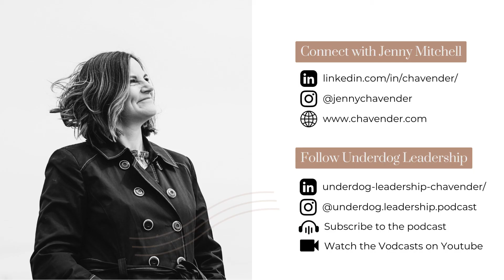Behind the Scenes at Chavender: Meet Coach Sherry Schaefer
On this week’s episode, I get to introduce you to my beautiful friend, colleague, and co-coach within Chavender, Sherry Schaefer!

We’re diving into Sherry’s story about mentorship, her journey in her “third chapter”, and her CRAZY idea that got her started in her career.

Even without wine, Sherry and I can get into some trouble… because we come up with some BIG ideas together.

Sherry and I are idea generators. We create these ideas, then we find people for these ideas, we reach out and network, and we make Chavender programs happen.

This episode is your behind the scenes all access pass to Chavender. I hope it give you insight into what it takes to make an organization tick from the inside out!

“Our work can be tough sometimes. We are thrown into pressure cooker situations. We must learn how to be resilient and to find the joy ” - Jenny Mitchell

Learn More About:
● How Chavender works in the back end
● Why we started this organization in the first place
● The programs at Chavender
● The impact we’re committed to make moving into 2023

Sherry leads the Next Level Talent Development program for Chavender. It is designed for ambitious mid-level leaders and managers who are looking to gain leadership skills and expertise in a group learning environment. The program is 6 months long, and includes coaching, community and actionable tools to help you lead with confidence. Program details are here

Get my FREE 20 min video all about Meaningful Conversations (use code UPLIFT)
Instagram (Podcast): @underdog.leadership.podcast
Instagram (Jenny): @jennychavender
LinkedIn (Podcast): Underdog Leadership Podcast | Hosted by Chavender
LinkedIn (Jenny): Jenny Mitchell, CFRE, CEC, DMA